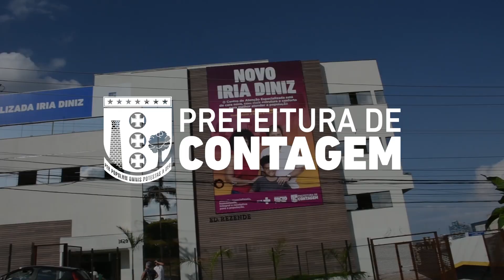MAIS AGILIDADE E QUALIDADE NA SAÚDE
Com a volta às atividades desde de outubro deste ano, o Centro de Atenção Especializada Iria Diniz, já realizou mais de 12 mil consultas, procedimentos médicos e exames, além de 1.300 sessões de reabilitação.

Com isso, o tempo de espera diminuiu e para algumas especialidades como, oftalmologia básica, coloproctologia, hematologia, angiologia e pré-natal as filas foram zeradas.

É a primeira vez que dona Inês Maria trouxe seu neto para uma consulta na unidade e saiu satisfeita com o atendimento. "Agora está muito mais rápido a consulta. Não precisamos esperar muito tempo. Pra nós, que somos dependentes, é muito gratificante. Eu vi na nova estrutura aqui e está maravilhosa. Estou até surpresa", afirmou.

É a Prefeitura de Contagem trabalhando para garantir mais agilidade e qualidade na prestação de serviços na área da saúde.